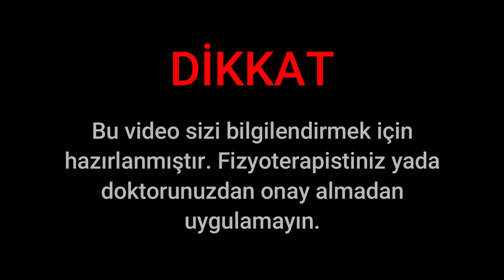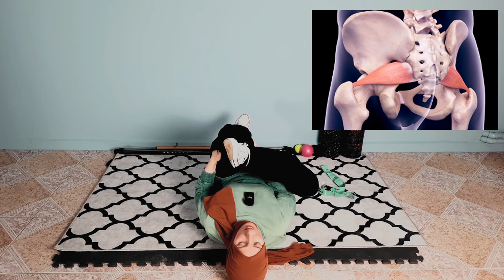SİYATİK TEDAVİSİ , Piriformis Sendromu Egzersizleri , Fizyoterapist Aynur BAŞ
Merhaba ,
Lisans eğitimimi Fizik Tedavi ve Rehabilitasyon uzmanlığı üzerine tamamladıktan sonra katıldığım Osteopati ve PsikoNöroİmmünolji mastırları ve meslek hayatım süresince edindiğim deneyimleri harmanlayarak youtube üzerinde sizlerle paylaşmaya başladım.  Dilerim sizler için faydalı olabilme emelime erişmek nasip olur.

00:00 Egzersiz Uyarıları
01:50 1.Egzersiz
04:25 2.Egzersiz
06:40 3.Egzersiz
08:25 4.Egzersiz
10:30 Masaj uyg